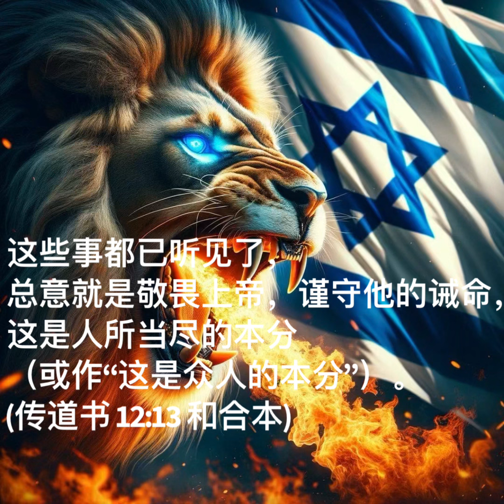《西敏小要理问答》第三问：圣经教导我们什么？